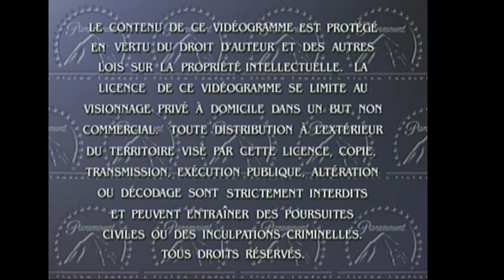Opening to Payback 1999 DVD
List of contents:

1. FBI Warning screen
2. DVD menu
3. Paramount Pictures logo
4. Icon Productions logo